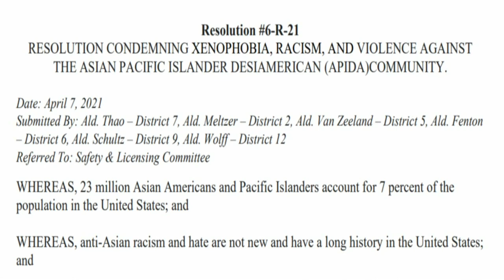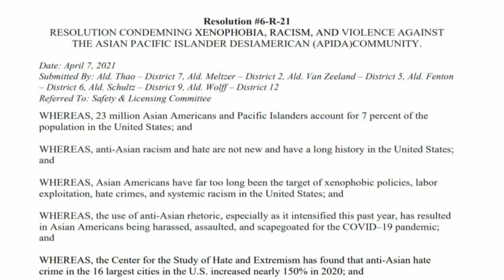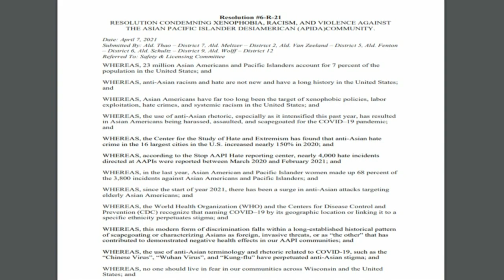Appleton's Common Council fails to pass an anti-Asian resolution